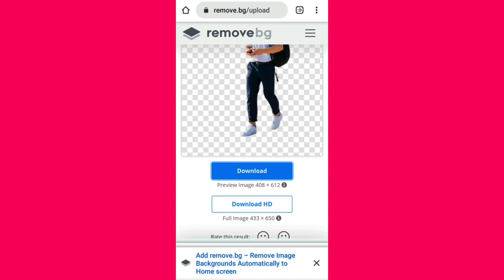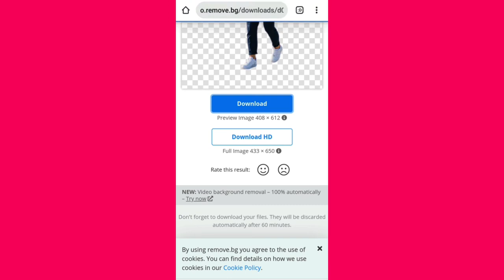🔥How to remove image background online free | how to remove photo background online free |Crack TecH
Hey guys in this video I will show you how to remove image background online free for using wabsite remove bg
remove by ek asi wabsite hai jis kisi image
background minutes main remove kr kaste ho

[ issue solved ]

how to remove photo background online free
how to remove text from image without removing background online free
how to remove image background on canva
how to remove image background on corel draw
how to remove photo background in pixellab in hindi
how to remove photo background in pixellab in mobile
how to delete background in pixellab
how to remove photo background online
how to remove photo background online in mobile
how to remove photo background online free in mobile
how to remove photo background online remove bg
how to remove photo background online from  remove bg